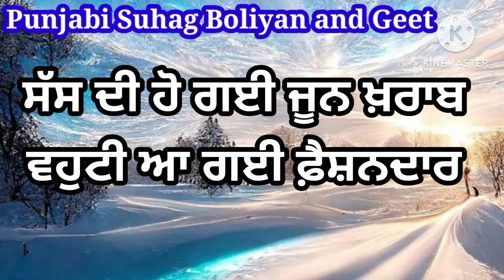ਵਹੁਟੀ ਆ ਗਈ ਫ਼ੈਸ਼ਨਦਾਰ | ਢੋਲਕੀ ਵਾਲਾ ਗੀਤ | Punjabi lokgeet | Folk song